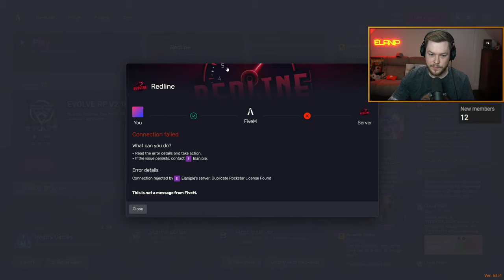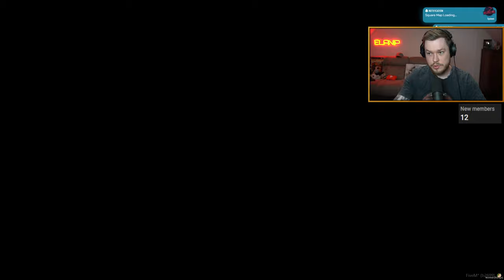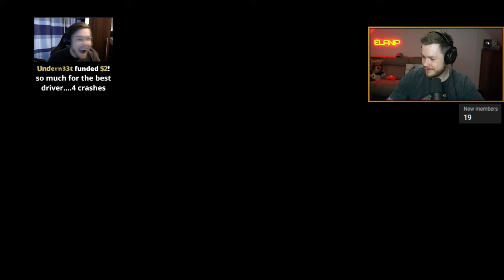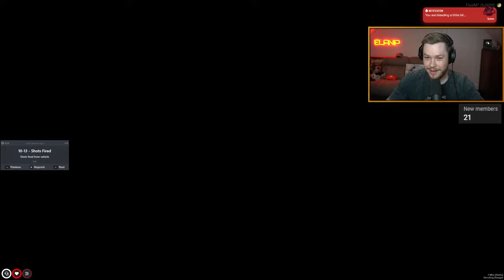High Speed SuperBike Cop In GTA 5 RP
GTA 5 RP but I become a superbike cop. I am going to join the police and stop all the criminals. I will be using my high speed superbikes to stop the criminals. These things have some crazy speed so they will not be able to escape me. Let see how many criminals I can stop! Enjoy.